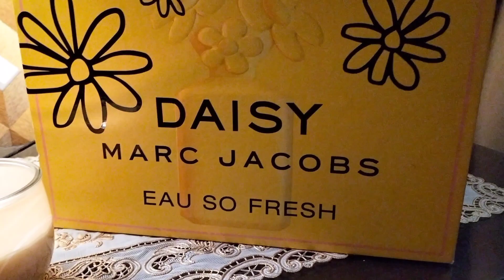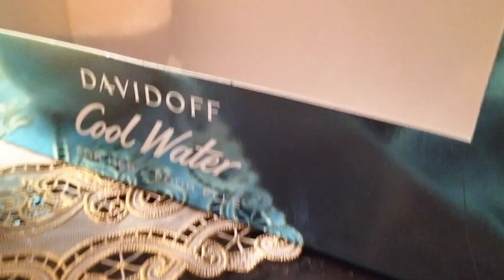one should have these perfumes / new bride perfume collection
perfumes are one of the main accessories to keep in your bedroom . it's a mood changer. one should at least have these two in their bucket list